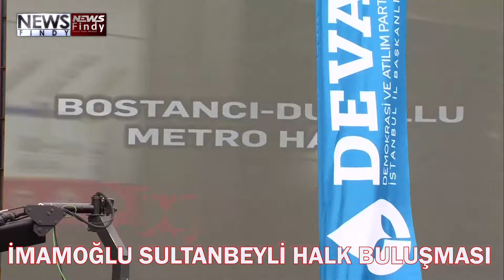İMAMOĞLU SULTANBEYLİ HALK BULUŞMASI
İstanbul Büyükşehir Belediye (İBB) Başkanı Ekrem İmamoğlu, 3 ilçeden geçecek, 8 istasyonlu, 10,9 kilometrelik Çekmeköy-Sancaktepe-Sultanbeyli Metro hattında yapılan test sürüşüne eşlik etti. İmamoğlu, 2017’de ihale edip, 2018’de durdurulan hattı, yüzde 4 ilerlemeyle teslim alıp, yüzde 76 oranında ilerleme sağladıklarını bildirdi. İktidar kanadının birçok proje için “Biz başlattık” söylemini sık sık dillendirdiğine dikkat çeken İmamoğlu, “Başlatmak maharet değil, işi yapmak, bitirmek, hizmete açmak maharet. Bu konudaki maharetimiz devam ediyor” dedi.
Sabiha Gökçen'e bağlantıyı Sayın Cumhurbaşkanı açarken, ‘Bizim yaptığımız projeye sahip çıkıyor' dedi. Biz öyle bir şey demedik. Yapılan projeyi devraldık, teşekkür ettik sadece. Ama kötü olan şu: Bizden o hattın parasını, neredeyse 1,5-2 senede bütçemizden keserek alıyorlar. Bize 1,5-2 senelik para bulsunlar bir yerden, biz İstanbul’un bütün metrolarını bitiririz 2 senede. Ayıptır, yazıktır, günahtır. Parasını normalde 20-25 senede tahsil ettikleri diğer hatları, İstanbul Büyükşehir Belediyesi'nin başına Ekrem İmamoğlu geldikten sonra, değiştiriyorlar. Yapıp, bize devrettikleri projelerin 20-24 ayda parasını devralacak şekilde bir kararname ortaya koyuyorlar. Tam bir saçmalık. Yani bizi zora sokma işi. Bu kadar kötü akıl olmaz yani. Kötü akıl, kötü niyet. Üzülüyorum o bakanların safsatalarını şu anda televizyonlarda, gazetelerde okurken. Bir de hem geçmişte İBB'de görev yapmış olanlar var aralarında ya da başka kurumlarda. Şimdi bakanlık üzerinden siyaset yapıyorlar. Onu da beceremiyorlar. Yüzlerine gözlerine bulaştırıyorlar. Ben tahmin ediyorum, AK Parti'de siyasi geçmişi olan insanlar, bu tür bakanların gelip ön sıralardan siyasete girip, kendi partilerini sefil etmelerinden onlar da mağdurdurlar diye düşünüyorum. İtibarlı söz, itibarlı işlerle olur. Bizim itibarlı işlerimiz var. Sözümüz de onun arkasına eklenir. Biz bu silsileyi devam ettireceğiz. Bizi izlemeye devam etsin halkımız.” Sultanbeyli sultanbeyliHalkBuluşması milletİttifakı CumhuriyetHalkPartisi Kılıçtaroğlu iyiParti SeçimVideosu MeralAkşener CHP MeralAkşener Akşener Cumhurbaşkanı CumhurbaşkanıAdayı ParlamanterSistem Parlamento Türkiye Ekonomi Demokrasi Özgürlük Sorunlar Gelir Adalet İşçi AsgariÜcret Kılıçdaroğlu Babacan AhmetDavutoğlu Davutoğlu Üniversite Boğaziçi #